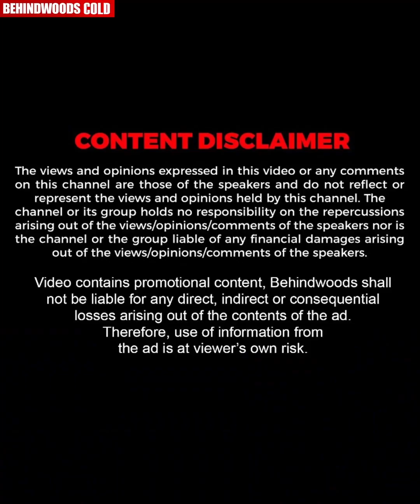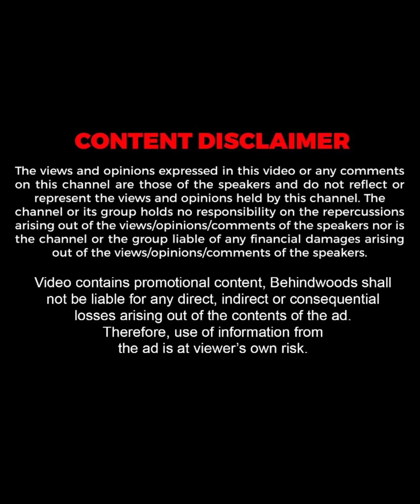"ഞങ്ങളുടെ PAN INDIAN CAPTAIN ആണ് Sanju Samson" 😍🔥